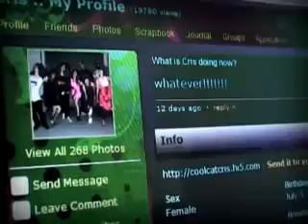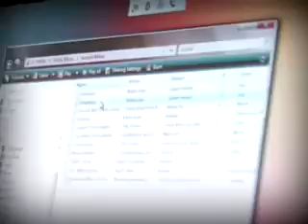More Eyes On Cris with VAIO CS